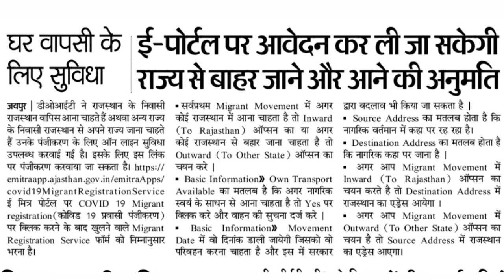Corona News | corona Lockdown news